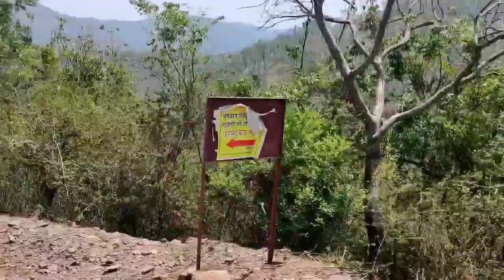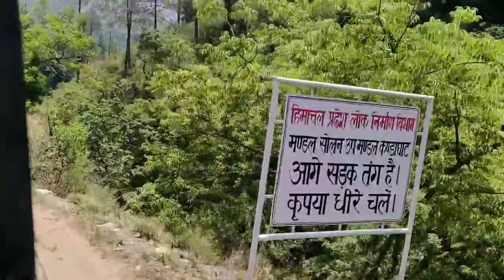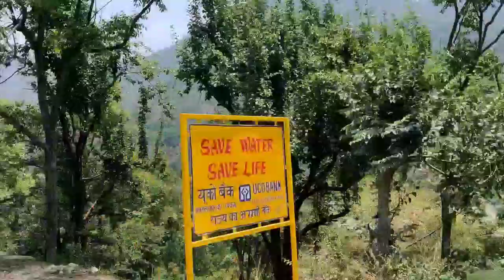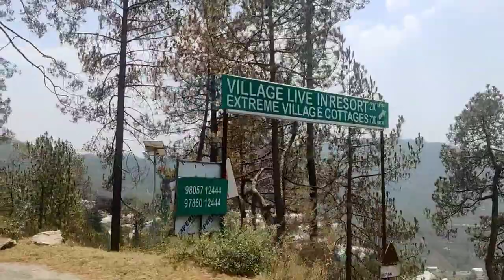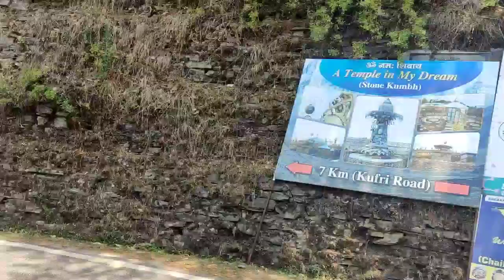4K Bus Journey | Himachal Pradesh Explore | Solan to Chail Full Details video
4K Bus Journey | Himachal Pradesh Explore | Solan to Chail Full Details video

solan city
सोलन से चायल की दूरी 40 किलोमीटर है जिसे आप 1 घंटे में ड्राइव के द्वारा कर सकते हैं।
शिमला से चायल 50 किलोमीटर की दूरी पर एक अच्छा टूरिस्ट पॉइंट है।
शिमला आकर चायल जिसने नहीं देखा, वह अधूरा ही ट्रिप माना जाता है।
यहां पर दुनिया का सबसे ऊंचाई वाला क्रिकेट ग्राउंड भी है। यहां के महाराजा भूपिंदर सिंह क्रिकेट के शौकीन थे तो उन्होंने यह आज से करीब सवा सौ साल पहले बनाया था। उसी टाइम का बनाया हुआ गुरुद्वारा भी आपको यहां देखने को मिलेगा। यहां पर आप उस टाइम के राजा भूपेंद्र सिंह के महल को भी देख सकते हो जो अभी एक हेरिटेज होटल में कन्वर्ट कर दिया गया है। आप यहां इस हेरिटेज होटल में रुक भी सकते हैं।
शिमला से आपको यहां टेंपरेचर 5 - 7 डिग्री ऊपर ही मिलता है। जो यहां के मौसम को बहुत ही सुहाना बना देता है। यदि आप शिमला आते हैं तो एक बार चायल हो जरूर होकर जाएं।

The distance from Solan to Chail is 40 kms which you can do in 1 hour drive.
 Chail is a good tourist point at a distance of 50 kms from Shimla.
 The one who did not see Chail after coming to Shimla is considered an incomplete trip.
 It also has the highest cricket ground in the world.  Here Maharaja Bhupinder Singh was fond of cricket, so he made it about a hundred and fifty years ago from today.  You will also get to see the Gurudwara built of the same time here.  Here you can also see the palace of the then Raja Bhupendra Singh, which has now been converted into a heritage hotel.  You can also stay here at this heritage hotel.
 From Shimla, you get the temperature here only 5 - 7 degrees above.  Which makes the weather here very pleasant.  If you come to Shimla, then definitely go through Chail once.

1 2